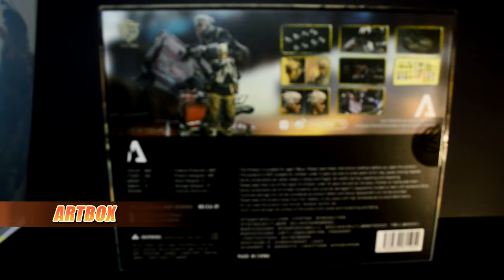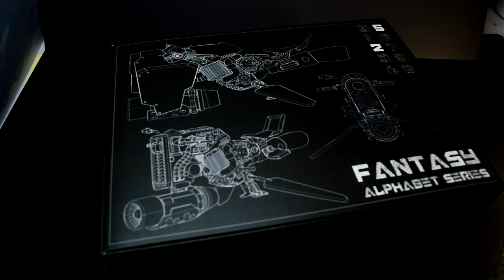Cyberpunk Toy Figure!! FOG Toys | FANTASY ALPHABET SERIES EA01 A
FOG Toys 1/12-scale "Fantasy Alphabet" action-figure lineup.

Item Includes:
Main figure with mechanical forearm
Head sculpture (x2 -- normal and racing posture)
Mechanical hands (x4 pairs)
Short-sleeved shirt
Tactical vest
Pants
Combination equipment waist pack
Boots (x1 pair)
Goggles
Cigar
Hunting blaster (can be loaded with bullets)
Hunting bullets (x2)
Flying motorcycle with LED function on headlamp and exhaust pipe, removable locomotive body
Scene display base
Metal soft tube holder
Locomotive body stickers (x1 set)

If you love Gunpla, follow this one

[Blogger]
All my customize Gunpla and toys